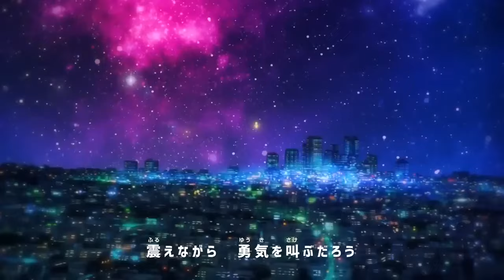Doraemon Episode 745AB Subtitle Indonesia, English, Malay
[Konten disini sepenuhnya hasil "Reupload" dari rekaman TV Asahi, sumbernya diberikan di deskripsi video channel ini]

Doraemon (bahasa Jepang: ドラえもん) adalah karakter fiksi dalam serial manga dan anime Jepang dengan nama yang sama yang dibuat oleh Fujiko Fujio, nama pena dari tim penulisan Hiroshi Fujimoto dan Motoo Abiko. Dia adalah seorang laki-laki robot kucing yang melakukan perjalanan kembali dalam waktu dari abad ke-22 untuk membantu seorang remaja laki-laki bernama Nobita. Sebuah "resmi" akta kelahiran untuk karakter memberinya kelahiran tanggal 5 april 2112

Doraemon dikirim kembali dalam waktu dengan seorang anak muda bernama Sewashi Nobi untuk memperbaiki kakek buyutnya, Nobita, sehingga keturunannya dapat menikmati masa depan yang lebih baik. Di dalam kisah aslinya, Nobita tidak mengalami apa-apa kecuali kesengsaraan dan kemalangan, yang diwujudkan dalam bentuk nilai yang buruk dan intimidasi sepanjang hidupnya. Keadaan ini berujung pada jatuhnya bisnis masa depannya yang menyebabkan ia harus meninggalkan keluarganya, yang juga dilanda dengan masalah keuangan. Dalam rangka untuk mengubah sejarah keluarga Nobi, Sewashi awalnya ingin mengirim "super-robot" untuk melindungi Nobita, tetapi dengan uangnya yang sedikit, dia hanya mampu membeli robot tidak sempurna yang ditolak pabrik mainan: Robot kucing antropomorfik bernama Doraemon.

Doraemon diciptakan pada tanggal 3 September 2112 oleh Matsushiba Robot Factory (マツシバロボット工場).[5] Ia memiliki fourth-dimensional pocket (四次元ポケット), yang dari sanalah ia menghasilkan gadget, obat-obatan, dan alat-alat dari masa depan. Film tahun 1995 menunjukkan penampilan aslinya; ketika pertama kali diciptakan, Doraemon memiliki telinga dan dicat kuning, tapi dia berubah menjadi biru setelah menangis karena tikus yang makan telinganya.
Sumber: Wikipedia
Credit Penerjemah : Dora-ji sub